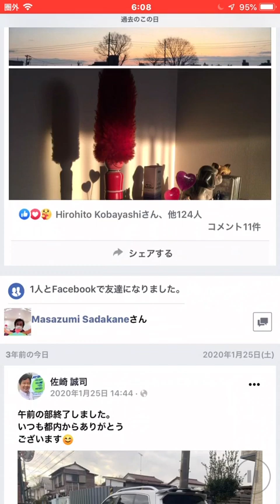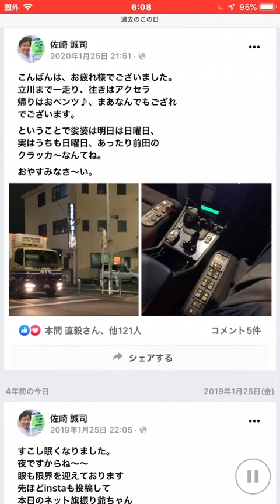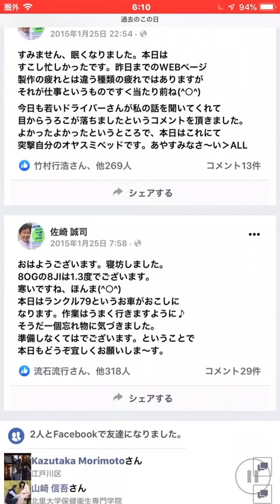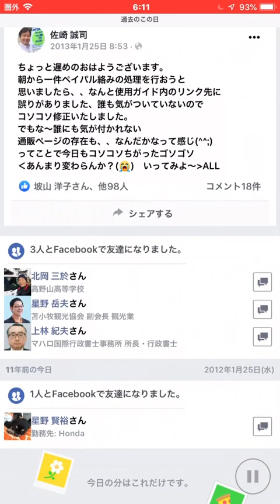おはようござい1月25日シート販売店JETSETは朝10時より夜7時までの営業となっております。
レカロ　レカロショップ　八王子 おはようござい1月25日レカロシート販売店JETSETは朝10時より夜7時までの営業となっております。

ございます。
本日も朝10時より営業を開始し
夜7時までの営業となります。

やはり細かい部分等のご相談に応じられますので一番スマートかと思われます。

一手間かかりますが結果的に
皆様にとって良いお買い物ができその結果皆様のお役にと思います。

電話以外にもメールや問い合わせ、またフォームやLINE
などからのアクセスをお待ち
いたします。

sazaki＊jetset.co.jp (＊›@)

平日につきましては朝10時より
夜7時までとなっており、
また日曜祭日は朝10時より

郵便番号
193-0823

業務内容
販売装着他

定休日
毎週木曜日
月2度水木
連休